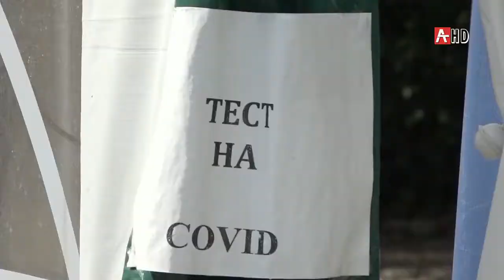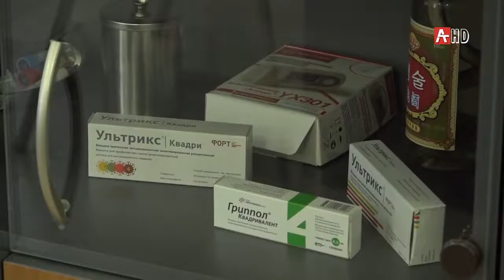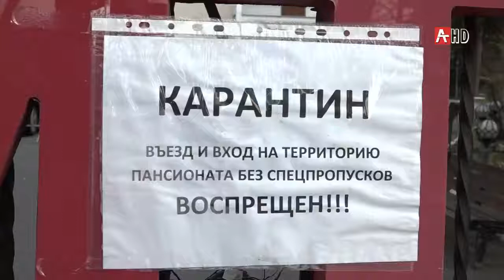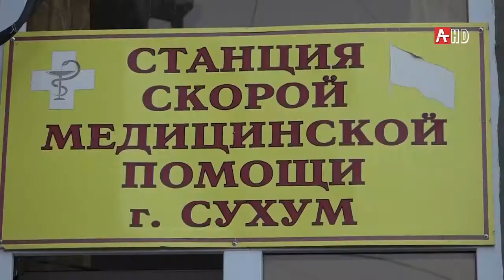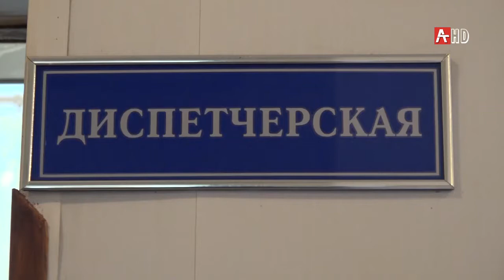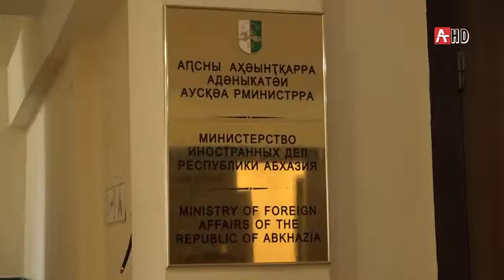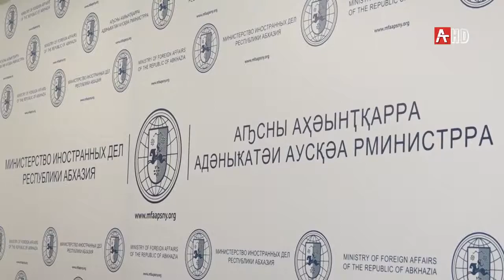Новости Абхазии 16 12 2020